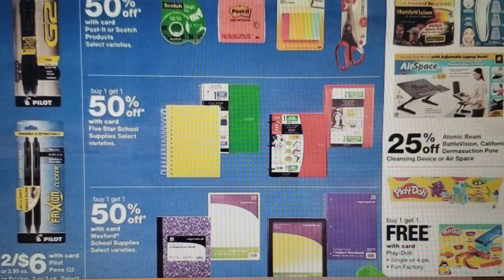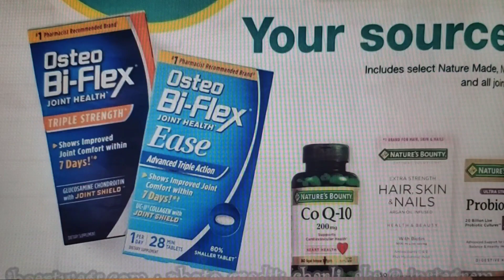Bounty BARATO!! Productos GRATIS!! • Circular Walgreens 9/1/19 - 9/7/19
🌟Prueba AMAZON PRIME GRATIS por UN MES
6 MESES GRATIS (Para Estudiantes)

🌟Productos que uso:
CAMARA DE VLOGS

🌟Escribeme!!

CVS 0901 CVS september 1
Ofertas CVS 1 septiembre